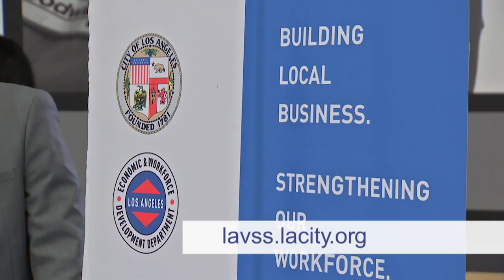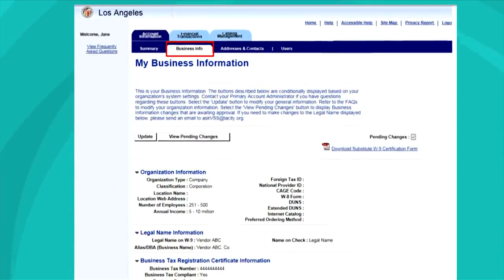L.A. City Controller Ron Galperin introduces the VSS Portal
Last year Los Angeles made 9 billion dollars in payments to vendors for goods and services!
To make things easier for businesses big & small, The City of L.A. has launched a new Vendor Self Service Portal, which gives businesses round the clock access to account information, status of contracts, payments and invoices.
It's all part of making Los Angeles the most business friendly city in America!